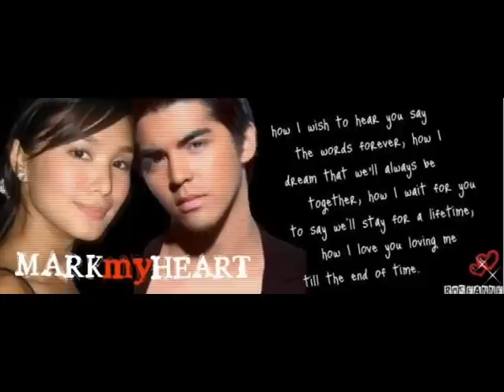MARK HERRAS & HEART EVANGELISTA "Mark my Heart"